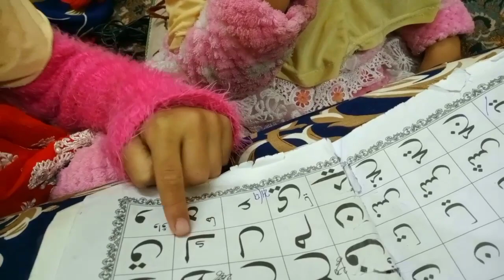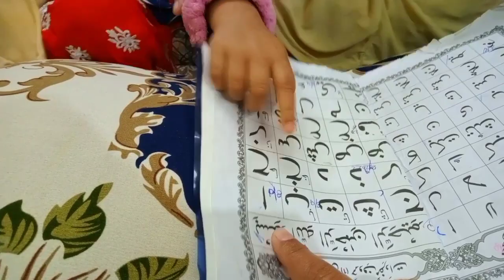Aaj manahil Fatima ki pitaai ho gai | pak village family | my first vlog | must watch it new Vlogs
park mein vlog| pak village family | brother ky pass mobile tha village family vlog,
pak village family vlog today,